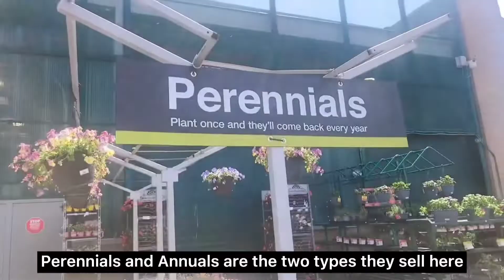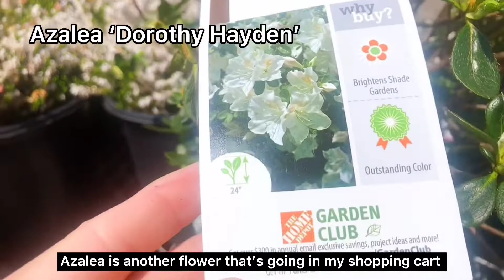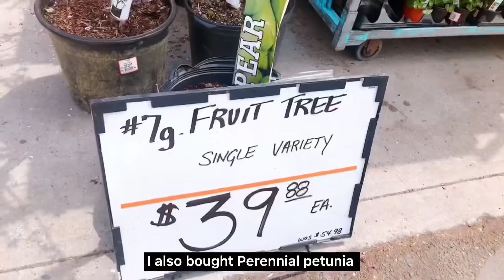Gardening with me || Home Depot || Flowers || Huge hail || Tibetan Vlog